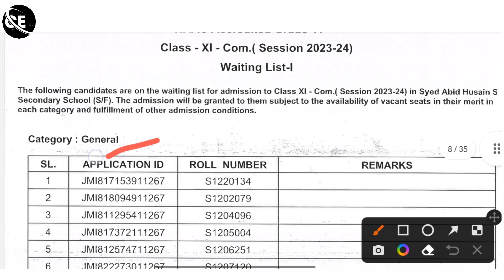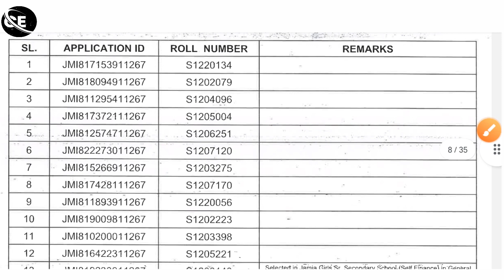Jamia waiting list result 2023 | jamia class 6, 9,11 result 2023